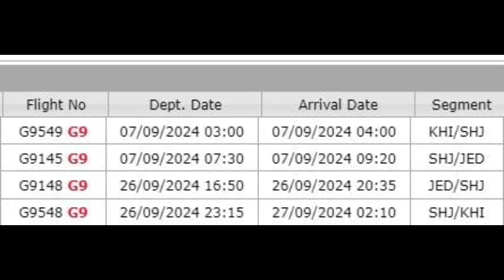Sasta umrah package | Umrah news update today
New video Sasta umrah